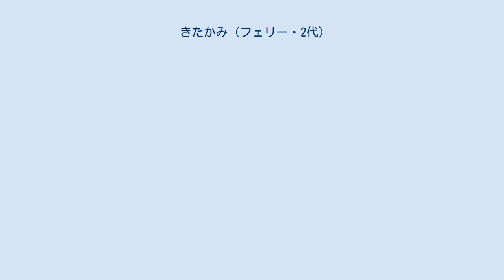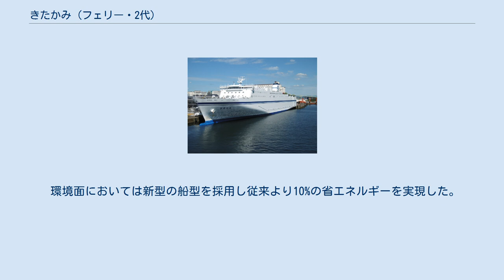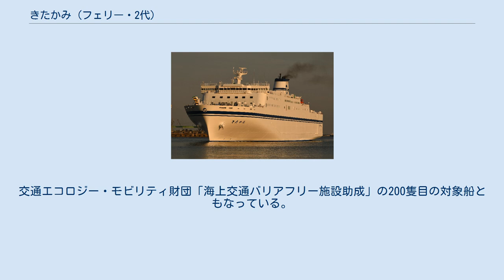きたかみ (フェリー・2代)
きたかみは、太平洋フェリーが運航しているフェリー。
本項目では、2019年就航の2代目を取り扱う。
 苫小牧港にて（2021年） 初代「きたかみ」の代船として三菱重工業下関造船所にて建造され、2019年1月20日に太平洋フェリーに引き渡されたのち1月25日に苫小牧発仙台行き便より就航。
主に仙台-苫小牧間の折り返し便に配船される。
 デザインコンセプトは夜間航海となるダイヤの特性を踏まえ「SPACE TRAVEL」をテーマとし、星空の旅をイメージして光を駆使した演出を施した設計となっている。
客室は大部屋を廃して個室以外はすべてカプセル式寝台としプライバシー確保と機能性の向上を図った。
 他船のドック期間を除き苫小牧-仙台航路専用での運航を行いバウランプを廃するなど船型を見直し推進性能の向上を図り、リピーターが多い生活路線的な航路特性を踏まえて豪華さではなく乗客の使いやすさを優先する設計としてスイートルームやシアターラウンジを設定していない。
 パナソニックのスポットライト型プロジェクターを11台用いて中央階段・プロムナード・キッズキャビンにてプロジェクション映像による空間演出も施される。
 太平洋フェリーでは初の一人個室を設け、1等室は立体的に空間を生かした形とし、「C寝台」はB寝台と比べ設備を簡素化して旧きたかみの大部屋型2等室と同等の価格設定としている。
 環境面においては新型の船型を採用し従来より10%の省エネルギーを実現した。
交通エコロジー・モビリティ財団「海上交通バリアフリー施設助成」の200隻目の対象船ともなっている。